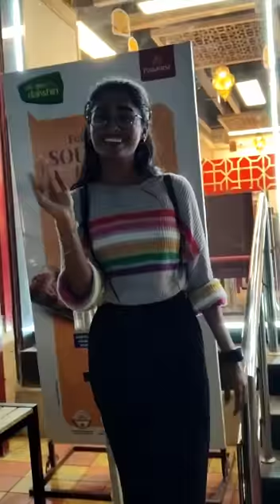paradise 🔥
When it comes to Biryani, I only think of Paradise..world's favorite biryani
PARADISE Freshly Cooked Dum Biryani, All Stores are company Owned, Same Taste at every branch
They have their world famour Signature Chicken and Mutton Biryani and now they have launched some amazing new biryanis
Fiery Biryani for Spice lovers and Dakshin Biryani for lovers of south spices
Also they have now lot of new restaurants in Hyderabad so worries of traffic and travelling too far
They dum cook authentic hyderabadi dum biryani, at each of their restaurants. Each biryani is dum cooked for more than 2 hours with Meat, Masala and Rice cooked together in slow heat to give you a blissful experience.
And another great thing at Paradise is their Paradise Circle program, where you get a free biryani on every 3 biryani purchase…yes you heard it right …a free biryani… nowhere else I get free Biryani

Queues waiting to get in.
Dozens waiting for their take away.
And the  taste is heavenly
Experienced the magical taste in the peaceful
ambience.
sinbangalore